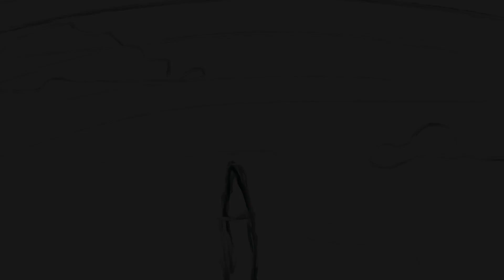“Take Off”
Digital drawing on my iPad Pro using an Apple Pencil in Procreate.